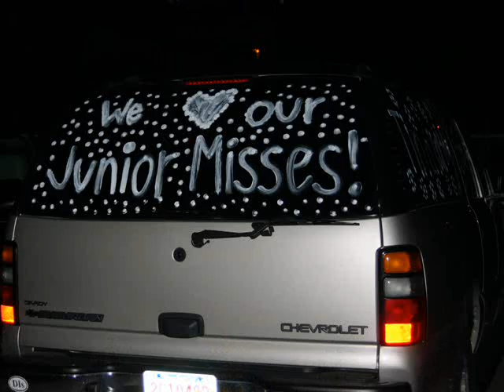Junior Miss 2006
Stephanie Brinton - Utah's Junior Miss 2006